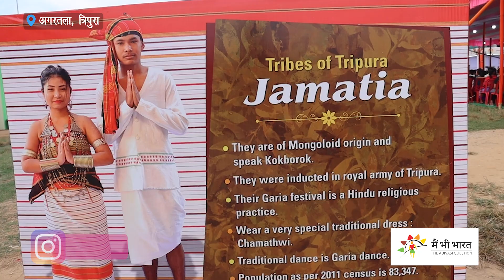अगरतला का आदिवासी मेला | त्रिपुरा के आदिवासी | Adivasi Mela in Agartala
Three years ago, the Narendra Modi-led government declared the birth anniversary as Janjatiya Gaurav Divas, a celebration aimed at honoring the indigenous communities of India. In a concerted effort to connect with the adivasis (indigenous tribes) across the nation, BJP-led state governments have actively embraced the celebration of Janjatiya Gaurav Divas.

This year, the government in Tripura, under the BJP leadership, orchestrated a vibrant celebration by organizing a grand mela at the Astbal ground in Agartala. The festivities not only pay homage to the rich cultural heritage of the indigenous people but also serve as a platform to foster unity, understanding, and inclusivity.

The Astbal ground in Agartala transformed into a colorful tapestry of tradition, featuring a myriad of cultural performances, traditional art and craft exhibitions, and culinary delights showcasing the diverse flavors of the indigenous communities. The event symbolized the commitment of the BJP-run Tripura government to bridge the cultural gap and strengthen the bond between the administration and the adivasi population.

As visitors explored the mela grounds, they were treated to a visual feast of traditional dances, music, and handicrafts that reflected the unique identity and resilience of the indigenous groups. The celebration not only highlighted the cultural diversity of the adivasis but also emphasized the need for preserving and promoting their rich heritage.

Janjatiya Gaurav Divas, under the BJP's leadership, has evolved into a powerful means of fostering social harmony and understanding. The event in Agartala stands as a testament to the government's commitment to inclusivity, acknowledging the invaluable contribution of the indigenous communities to the tapestry of Indian culture. The celebration serves as a bridge, connecting diverse communities and creating a shared space for mutual appreciation and celebration of the nation's pluralistic identity.